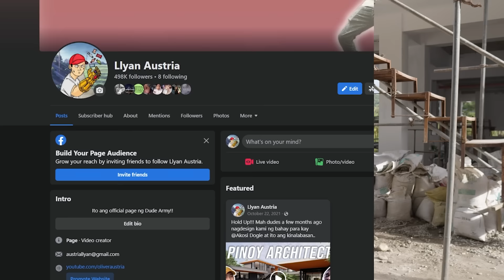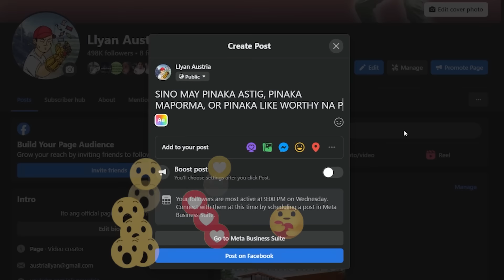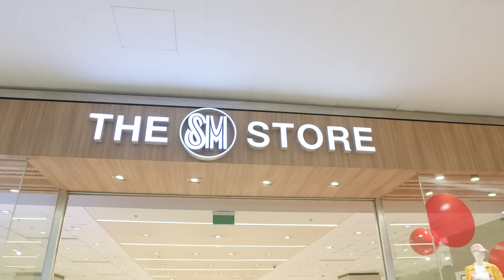Christmas Make-Over Challenge sa Ating Construction Workers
Dahil 4 na araw na lang at Pasko na! Dinala ko sa SMstore ang ating mga loyal na workers para sa ating make-over challenge! Kung gusto nyo makapag make-over din, maari kayo manalo ng 2,000 pesos worth of SM Gift Passes sa SMPamasko giveaways.

Ang kailangan nyo lang gawin ay:

1. I-follow ang SM Store social media accounts @smstore

2. I-comment kung sino ang panalo para sa inyo + funny description of their attire &

3. 2 winners will be announced sa ating FB page.

Sali na mah aweSM dudes!